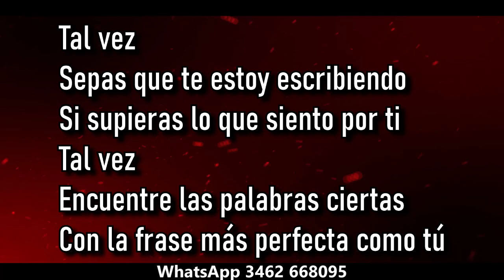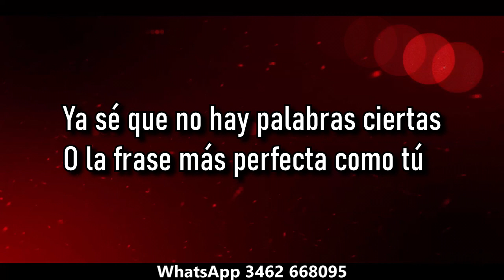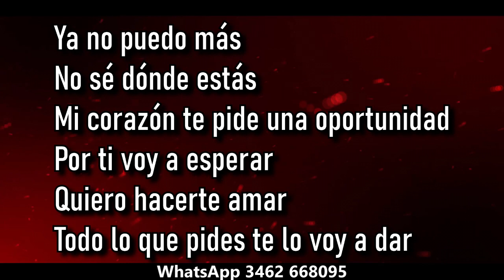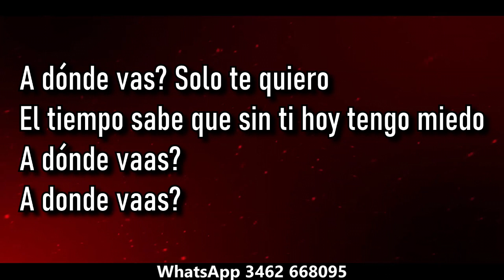Dale Q Va ft Antonio jose A donde vas ( KARAOKE )